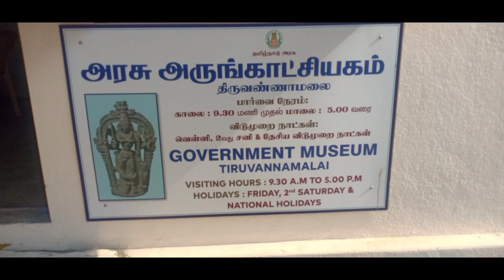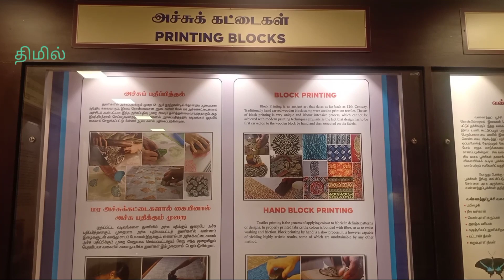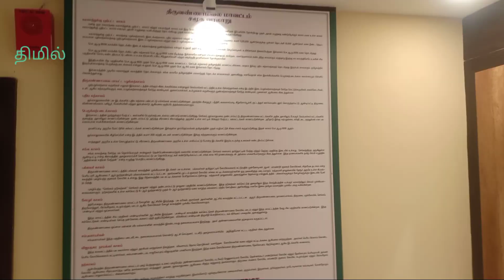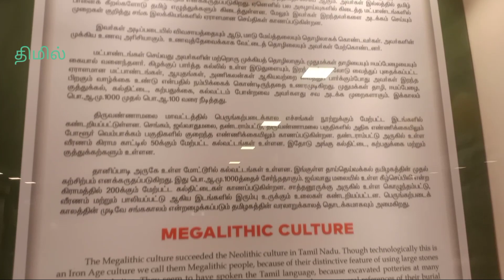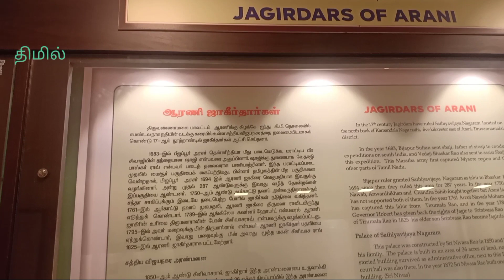திருவண்ணாமலை அரசு அருங்காட்சியகம்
திமில்